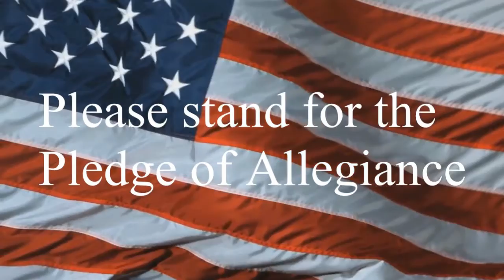2 12 21